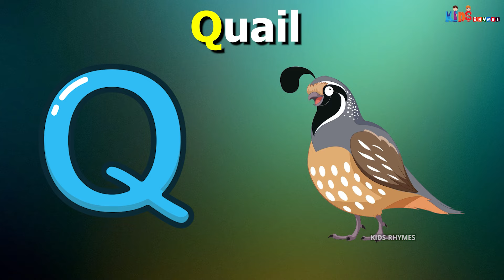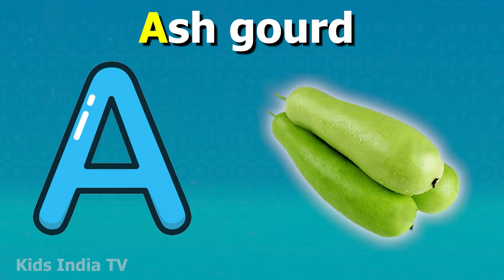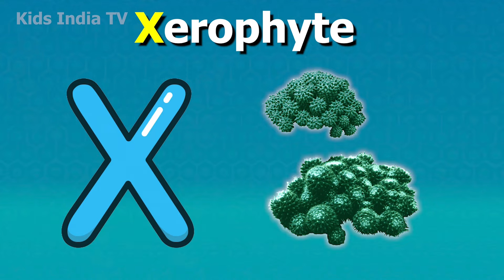ABC Song with Balloons and Animals | CoComelon Nursery Rhymes & Animal Songs Kids India TV